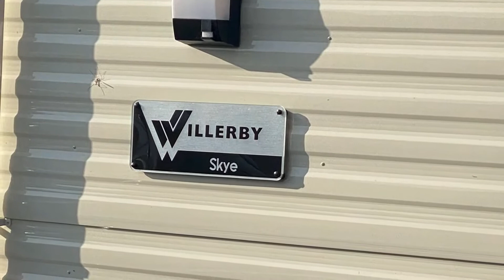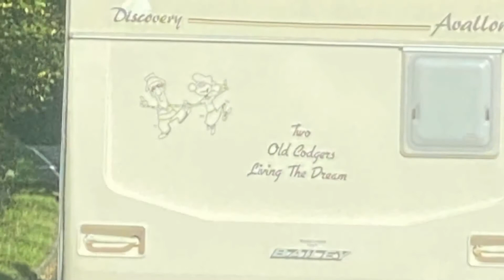DAY 8 OF CORNWALL HOLIDAY TRAVELING BACK| tazwells12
Hiya, 😀
Welcome to my newest video of - (DAY 8 OF CORNWALL HOLIDAY TRAVELING BACK)

Hope you like my video's. (Hope these videos are keeping you entertained, please do keep safe while we go about our daily lives now!)

(This video series was done in September time, when no lockdown was about)

Please give them a thumbs up if you like the video. 👍👍

Here is the link to my latest two video's - (SERIES 1 - FACE FACTS - PINAPPLE REGENERATING SHEET MASK REVIEW| tazwells12)